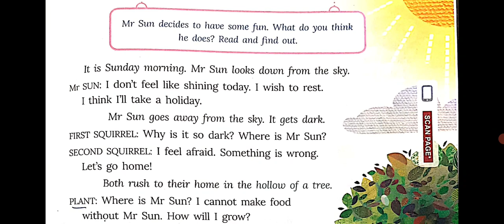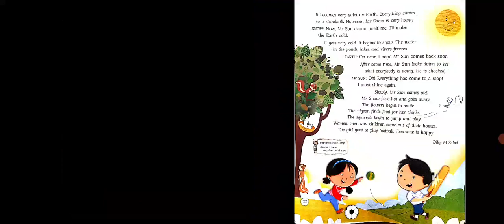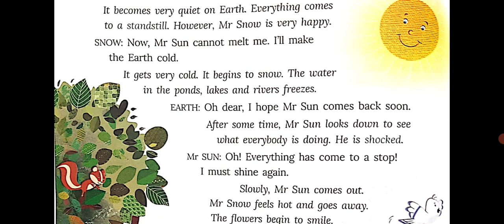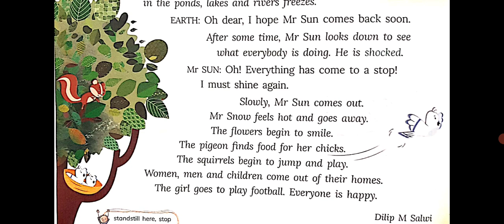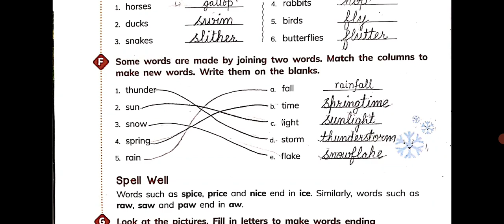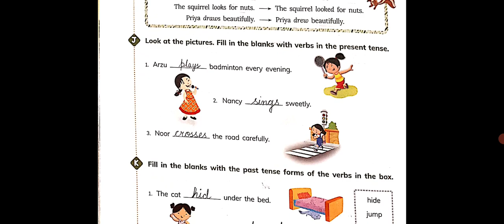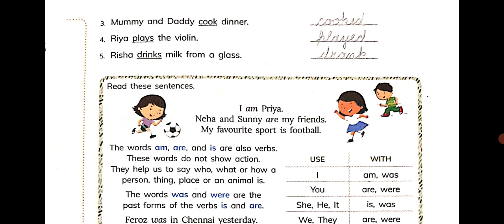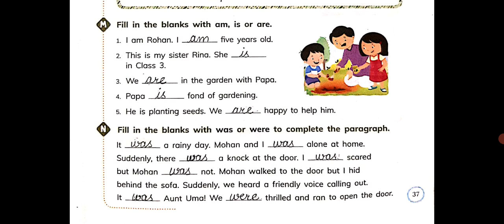LESSON-03 || COME BACK, Mr. SUN!🌞|| GRADE-3 || EXPLANATION & BACK EXERCISE